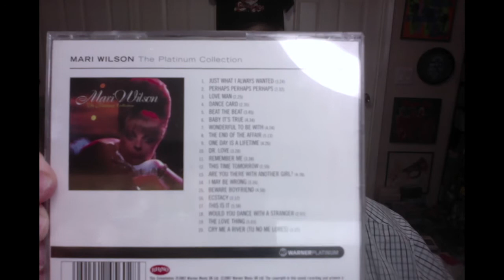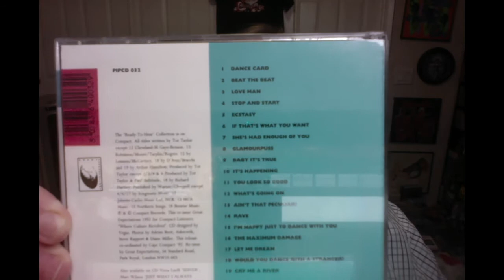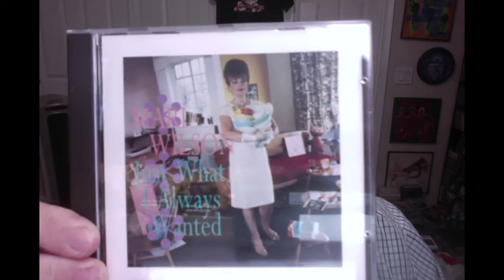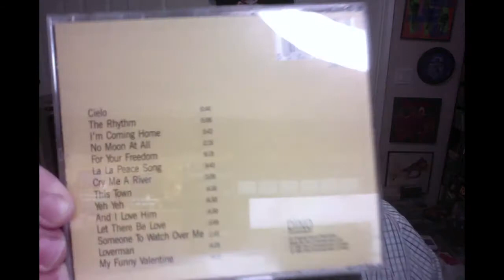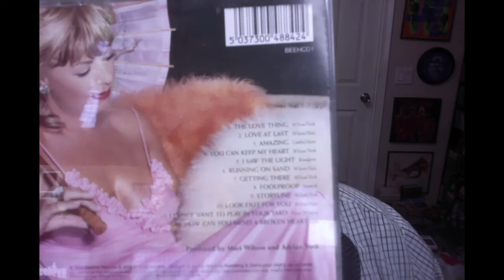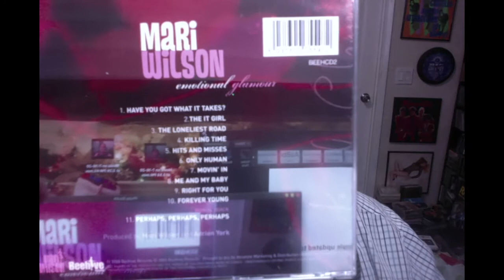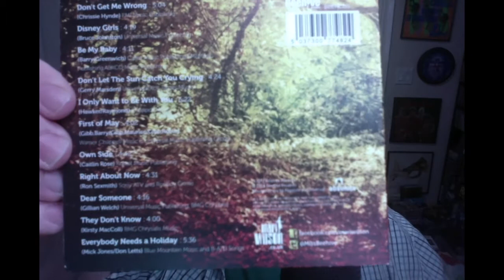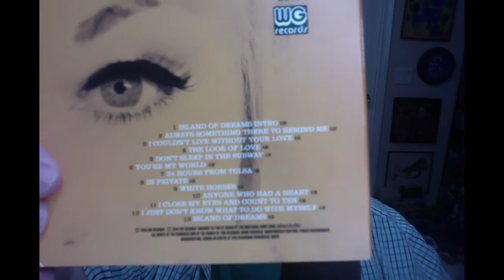SCHNEE presents CD JUNKIE #83: MARI WILSON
On this episode of CD Junkie, I look at the career of British '80s Pop priestess Mari Wilson. Celebrating 40 years as the UK's most under-appreciated vocalist, let's take a look at her small but wonderful catalog!